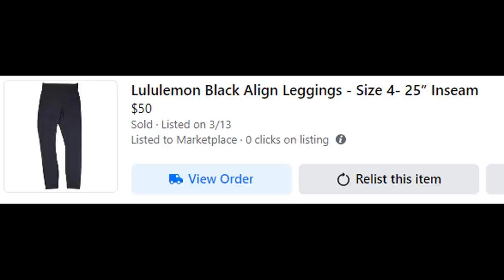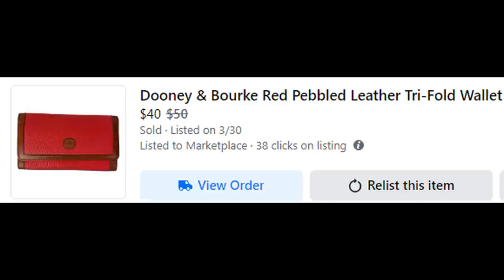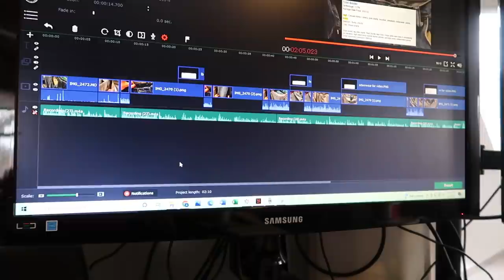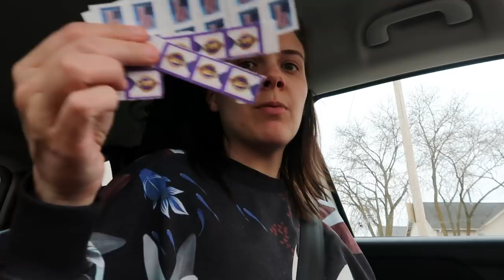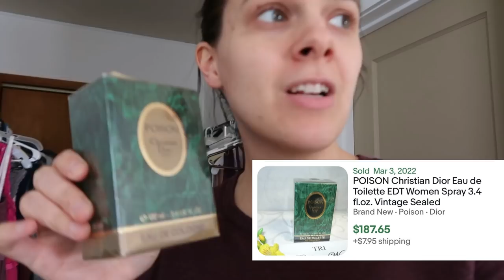Part-Time Reseller Week in the Life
A week in my life video which includes a goodwill outlet haul and what sold from Poshmark, Facebook, Marketplace, and eBay sales!

My Poshmark closet: DressedByAmber
My eBay store: DressedByAmber2